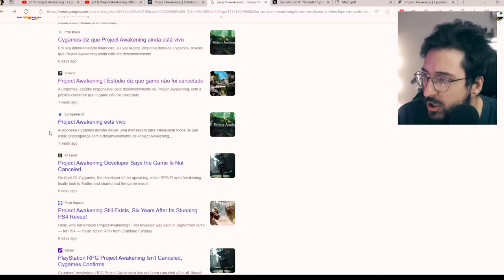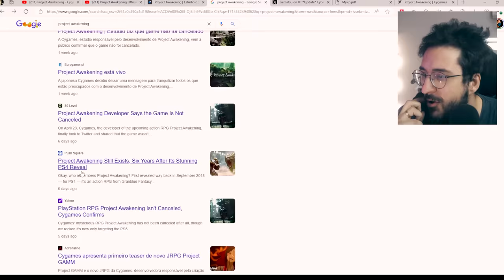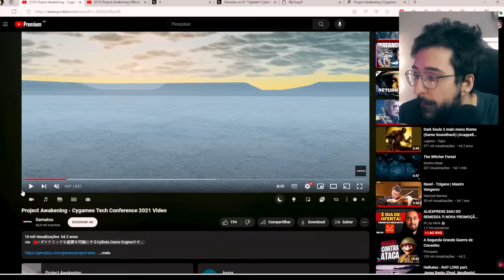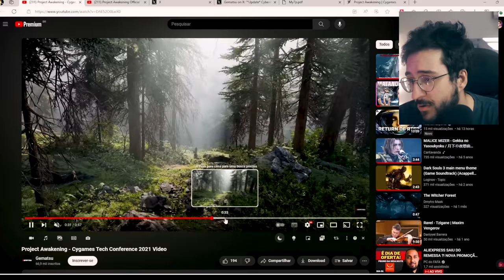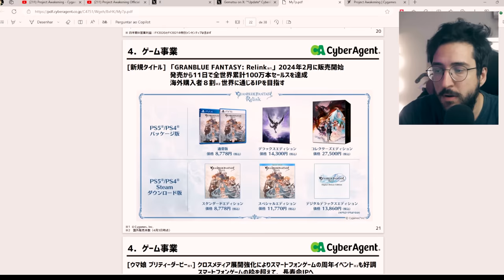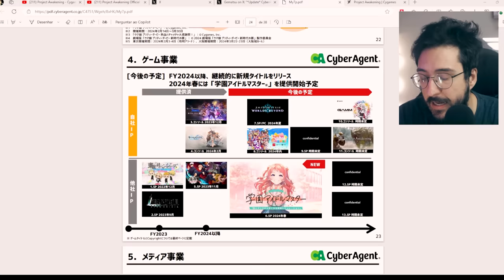Fomos 'ENGANADOS' pelo jogo PROJECT AWAKENING! Mas ele vai SAIR?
Isso que rolou enganou todo mundo hahahaha

➤ PSN: hadessama94